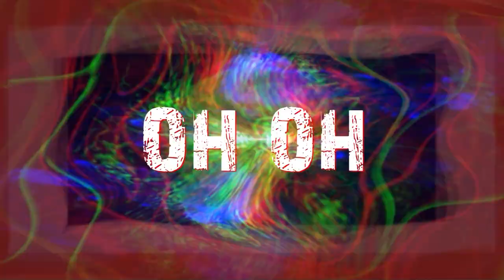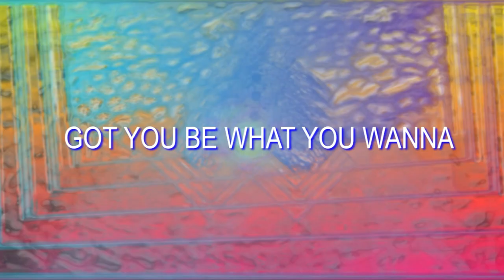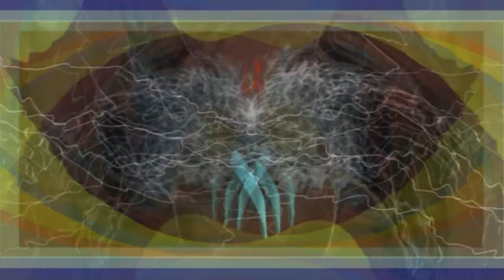Paolo Ortelli & Max Mylian | Rhythm is a dancer | Lyric Video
Vocals by Sa'Rayah and Leek Leek

Produced and Arranged by Paolo Ortelli & Max Mylian

Mixed and Mastered by Dani Loco

All Instruments, Keyboards and Computer Programming by Paolo Ortelli, Max Mylian and Dani Loco

A&R'd by Rodney Hill

Lyric Video by Andrea Bignami